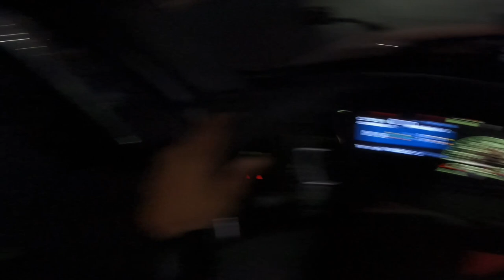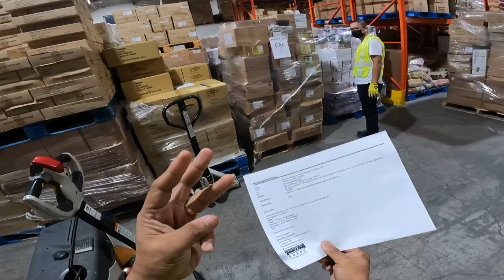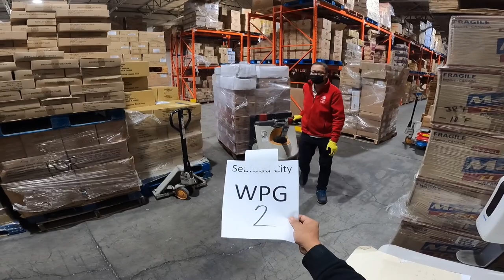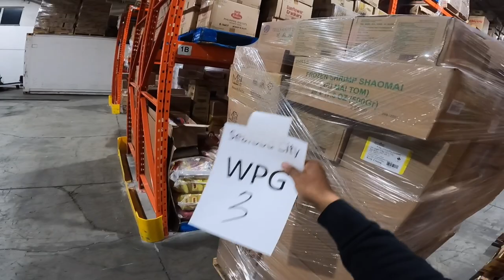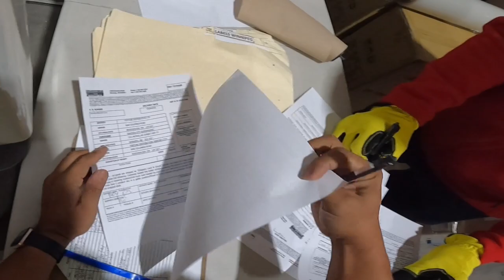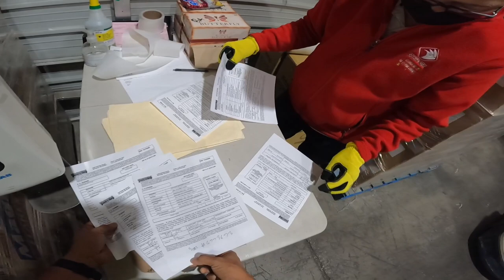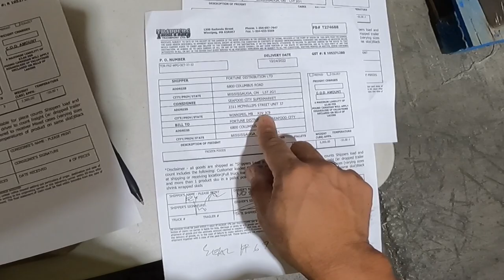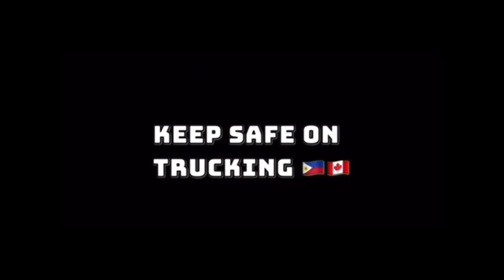Big Time daw kay Owner Operator ~ Lakay Trucker🇨🇦 [EP126]